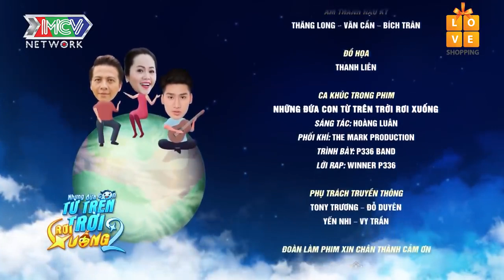NHỮNG ĐỨA CON TỪ TRÊN TRỜI RƠI XUỐNG | Hậu quả của việc tung tin đồn thất thiệt |NDC2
[SITCOM] NDCTTTRX | The consequences of spreading false rumors |NDC2